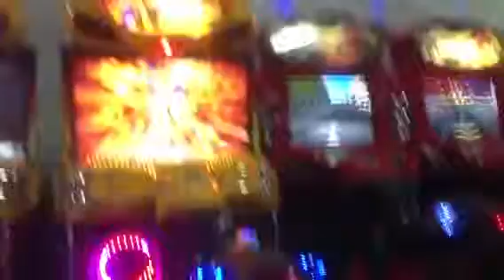Jumping Game Ad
By Sana Saeed from Dubai